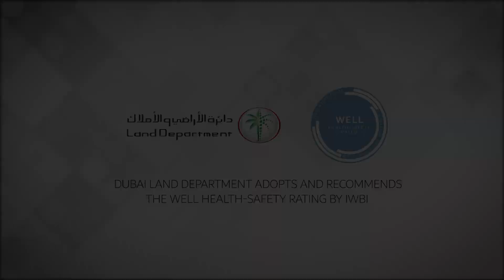Tekha Selim Insights at DLD Event: Understanding the WELL Health-Safety Rating.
Tekha Selim, Vice President & Head of MENA at the International WELL Building Institute (IWBI), explains the significance of the WELL Health-Safety Rating at an event hosted by the Dubai Land Department. This video highlights how the WELL Health-Safety Rating seal, displayed on building entrances, assures the public of the scientific rigor, research, and comprehensive policies behind the building's health and safety protocols. Discover how this initiative is transforming building management and promoting well-being globally.